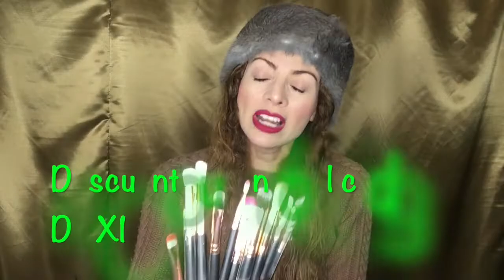Beautybigbang Review Pinceles y Pestañas Mink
Los quiero y les invito a seguirme en instagram: @naneymakeup81